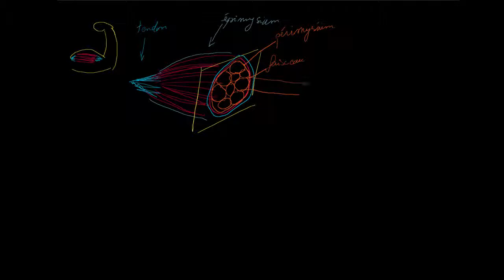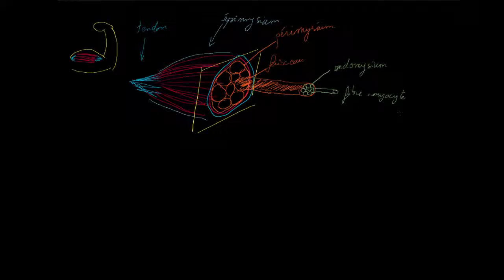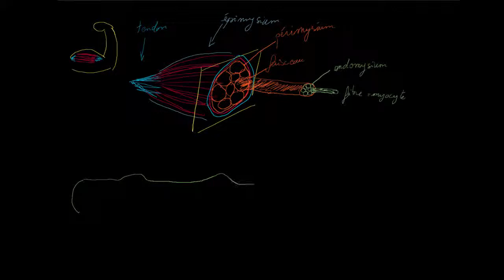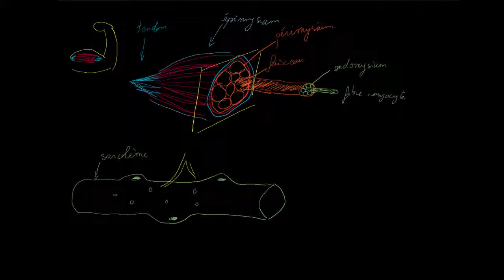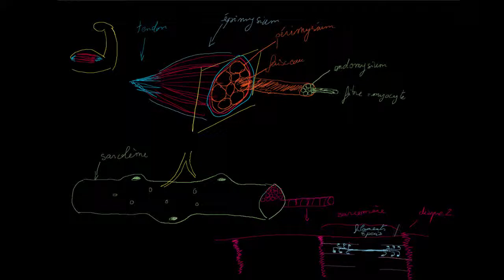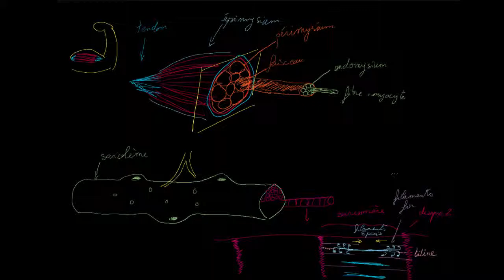Anatomie d'une cellule musculaire